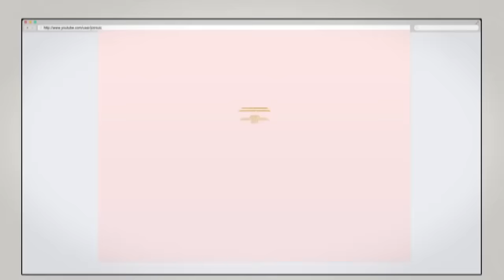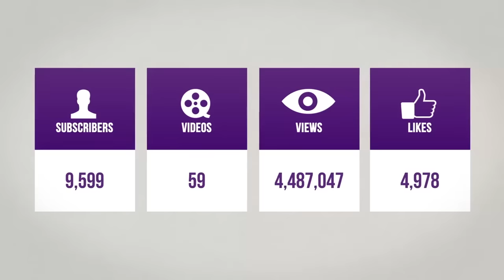The Israelites: Captain Isaac edifies Lost Sheep in Chicago